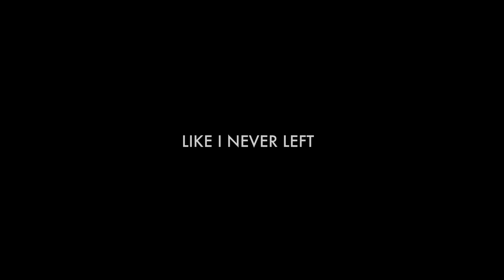Future - Like I Never Left - Pt. 1